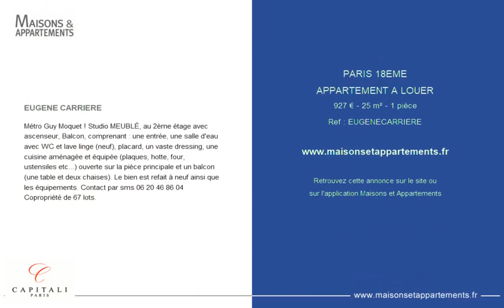PARIS 18ÈME - APPARTEMENT A LOUER - 927 € - 25 m² - 1 pièce(s)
Référence : EUGENECARRIERE

EUGENE CARRIERE

Métro Guy Moquet ! Studio MEUBLÉ, au 2ème étage avec ascenseur, Balcon, comprenant : une entrée, une salle d'eau avec WC et lave linge (neuf), placard, un vaste dressing, une cuisine aménagée et équipée (plaques, hotte, four, ustensiles etc...) ouverte sur la pièce principale et un balcon (une table et deux chaises). Le bien est refait à neuf ainsi que les équipements. Contact par sms Copropriété de 67 lots.

Cette annonce vous est proposée par l'agence Capitali Paris

|2686402|